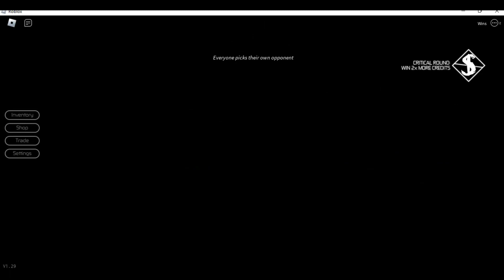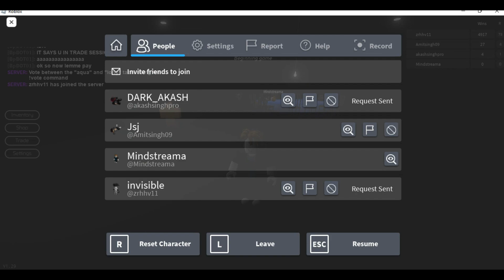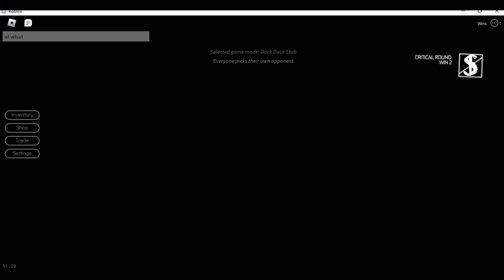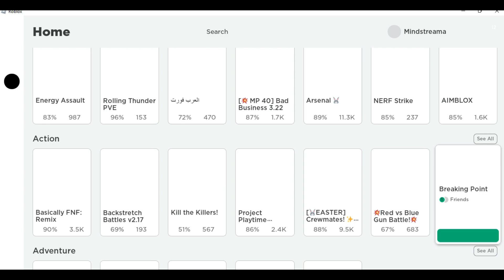Midstream Boy Live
Welcome to Midstream Boy Live! On this channel, we feature friends fighting games with live explanations. Join us as we showcase our skills in various fighting games while providing you with live commentary and explanations of our gameplay strategies. Our aim is to entertain and educate our viewers, whether you're a casual gamer or a hardcore fighting game enthusiast. So, come along and join the fun!